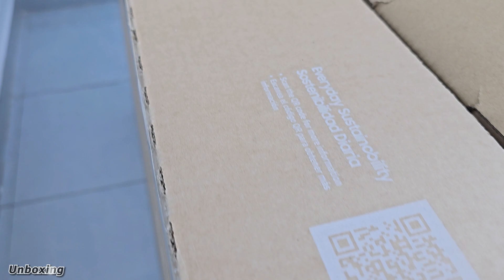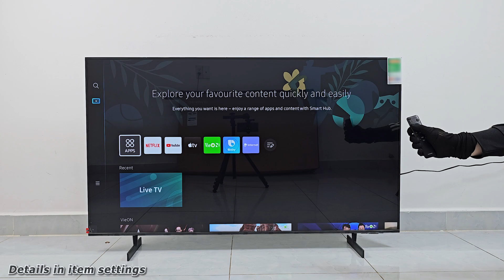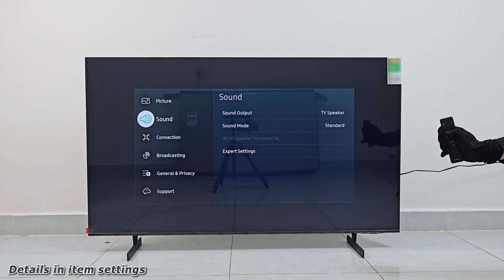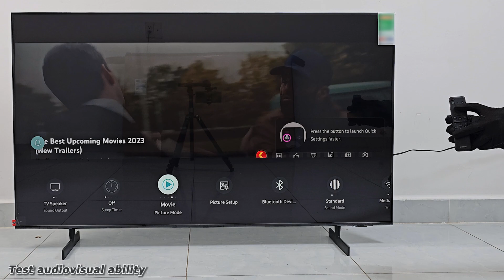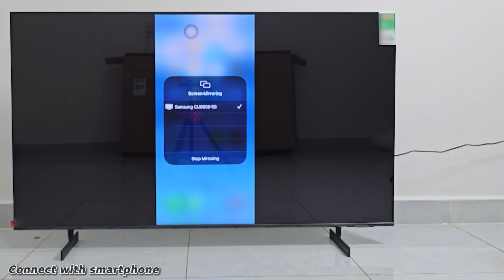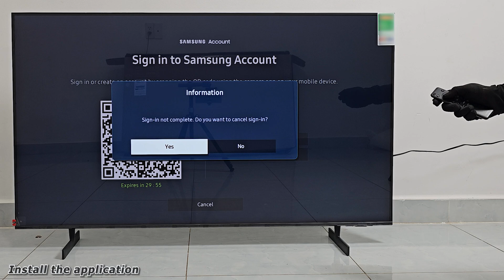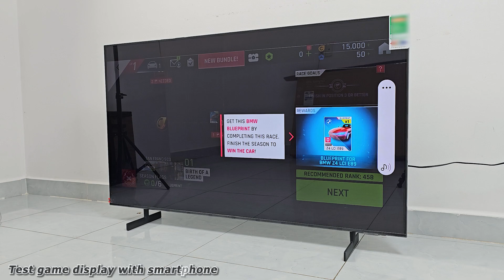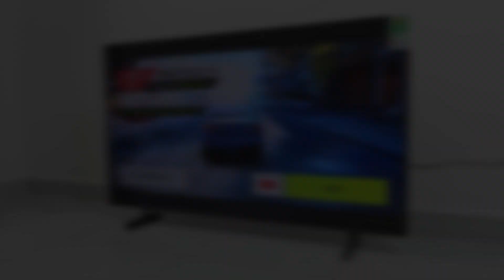Samsung 55" CRYSTAL UHD 4K LED TV UA55CU8000 Unboxing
Spectification
  Crystal UHD 4K Smart Led TV 55 Inch
  Built-in Receiver
  Crystal Processor 4K
  AirSlim Design
  Mega Contrast
  Operating System Tizen™ Smart TV
  3 HDMI Outputs
  2 USB Outputs